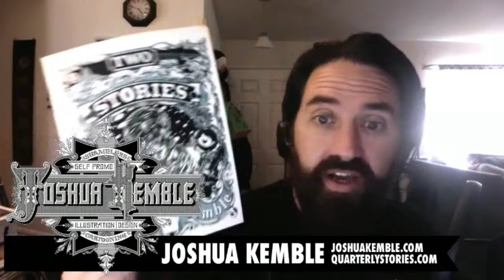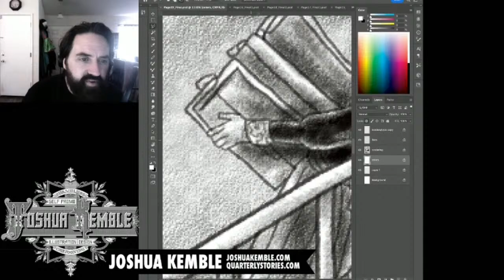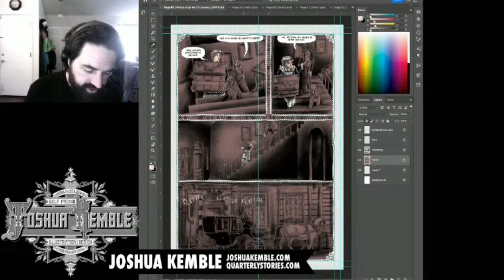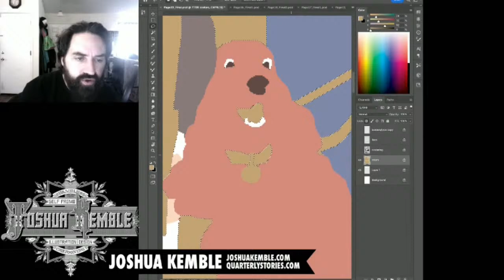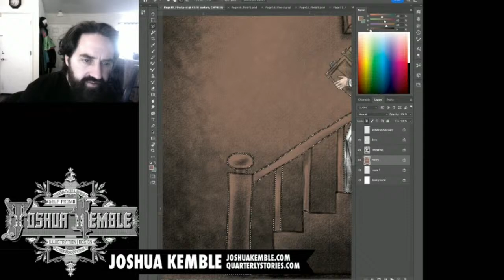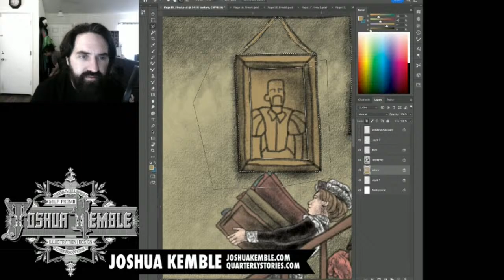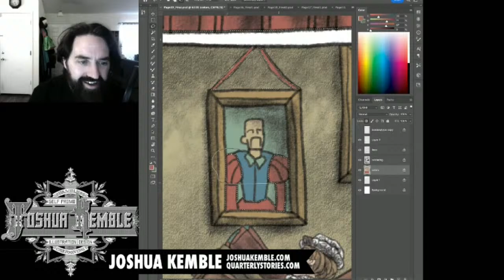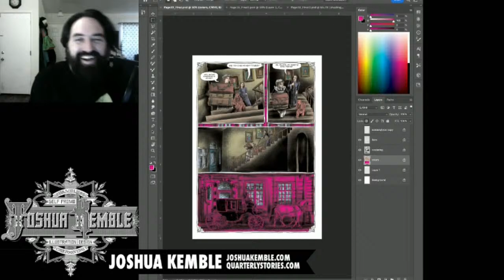Magnum P. I., Short 80s Shorts, Karaoke, and Victorian Dog Leashes - Joshua Kemble Livestream 151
A live stream where Joshua Kemble works on his upcoming graphic novel "Not Death But Love," as well as his upcoming sequel to Two Stories. I'll be working on comics, answering any chat questions if they arise.